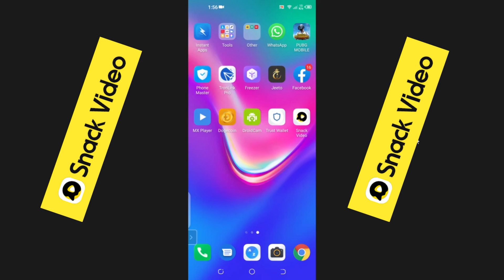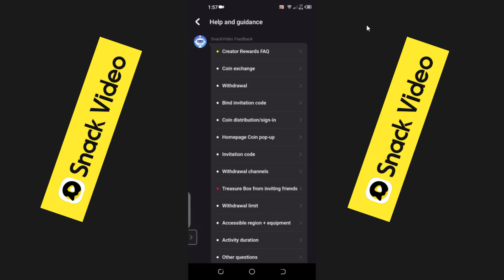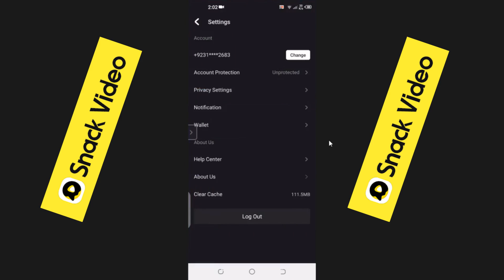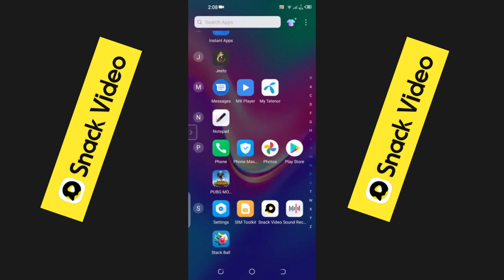Snack Video Invite Code Not Showing Problem | Earn Money From Snack Video | Make Money Online 2021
About Channel:
Earning Related:
1. Paid Methods (More Efficient)
2. Free Methods (No Efficient + Time Consuming)
3. Freelancing Skills Set (Short Skills)
YouTube Related:
1. Channel Information Complete
2. SEO Complete
3. Go Viral Complete
4. Advisement
5. Channel Marketing
Facebook Related:
1. Marketing Facebook
2. Profile Conversion And Many More
3. Etc